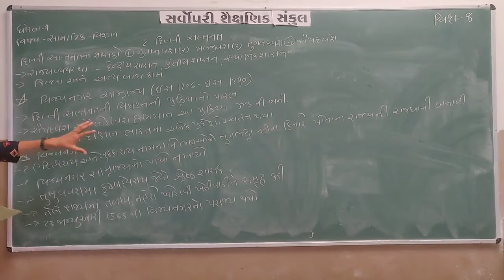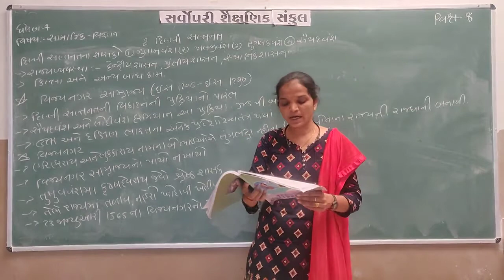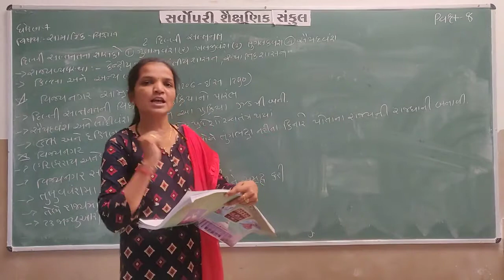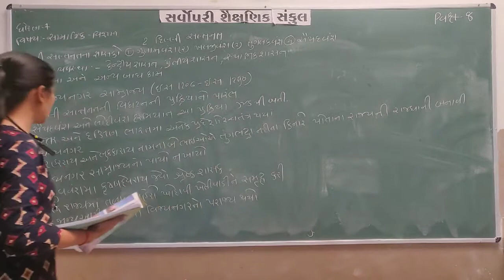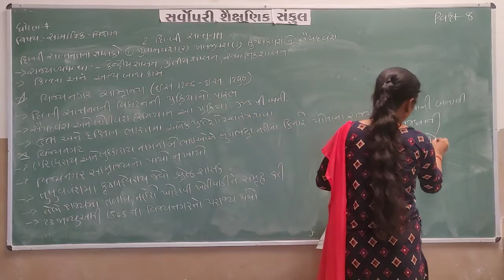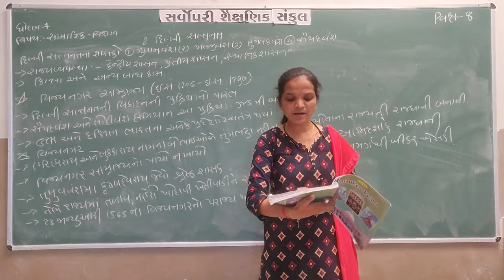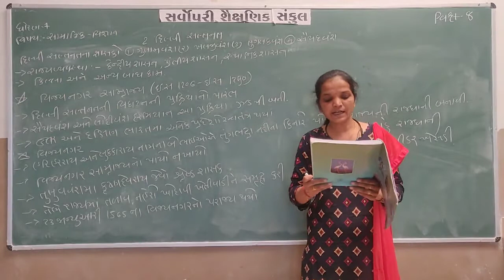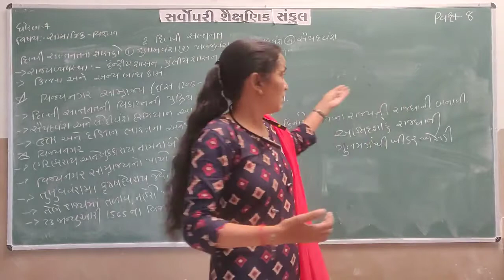Std 7 Social Sci Ch 2 Part 4